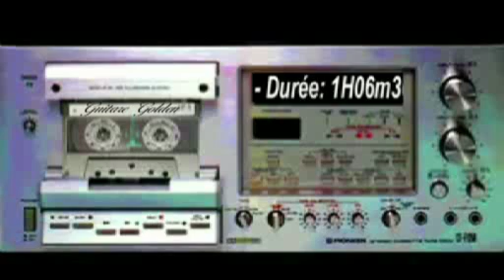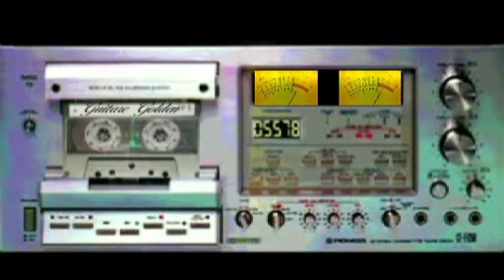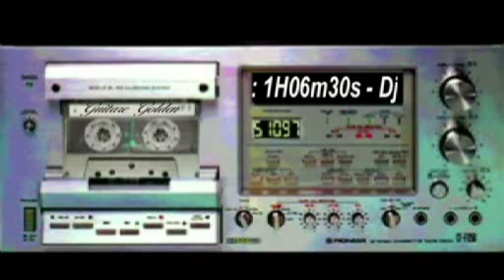Guitare Golden Durée 1H06m30s